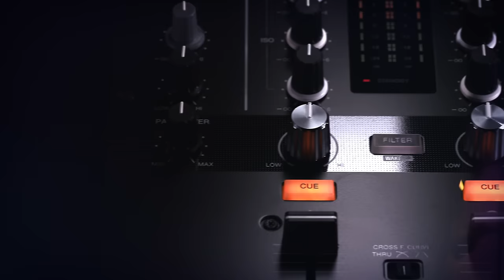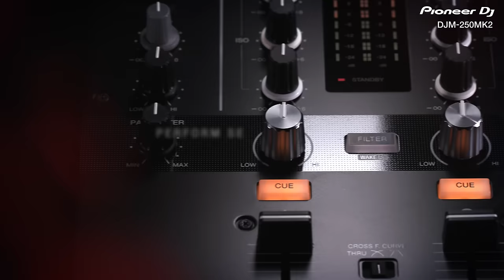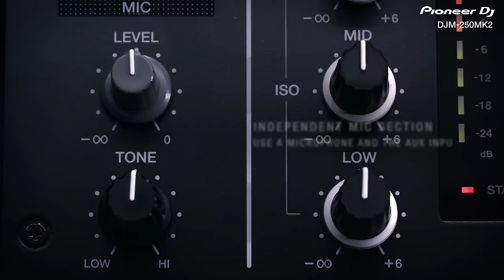Pioneer DJ DJM-250MK2 Official Introduction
Master the art with the DJM-250MK2 – rekordbox dvs-ready 2-channel mixer with pro-grade features and built-in sound card.

We’ve upgraded one of our most popular 2-channel mixers to create the DJM-250MK2. The new mixer is the entry point into the DJM series and is packed with professional features including the Magvel crossfader and Sound Color FX filter from the DJM-900NXS2. With its own built-in sound card, the DJM-250MK2 offers high-quality audio and can be connected to any set-up, while the clear-cut controls let you scratch and mix instinctively.

The clear layout of the DJM-250MK2’s lower half gives you freedom to perform complicated scratch techniques. The Magvel crossfader, inherited from our flagship DJM-900NXS2 mixer, feels accurate and assured, and it’s highly durable (capable of 10 million movements). You can also perform seamless blended mixes on the DJM-250MK2 using the smooth channel faders.

The upper half of the new mixer packs in several features including 3-band isolators, which you can use to completely eliminate your chosen frequency range. Each channel has its own filter inherited from the Sound Color FX on the DJM-900NXS2, which you can apply by twisting the dedicated knob and then add texture with the separate parameter knob.

Warm, high-quality audio from both analogue and digital sound sources comes thanks to the DJM-250MK2’s dithering technology. The built-in sound card means you can connect the mixer to your PC/Mac with a single USB cable and use the bundled rekordbox dj application to mix music files stored on your computer via Pioneer DJ multi players. If you like to DJ using digital files but prefer the feel of vinyl, you can use rekordbox dj with rekordbox dvs plus pack application, which is also included, to control the tracks stored on your computer with turntables and our control vinyl (available separately).

The DJM-250MK2 will be available from early March 2017

Billa Qause - Overlooking the Beauty (Original Mix) - Cold Busted

Billa Quase - Passion in Da streets (Original Mix) - Cold Busted